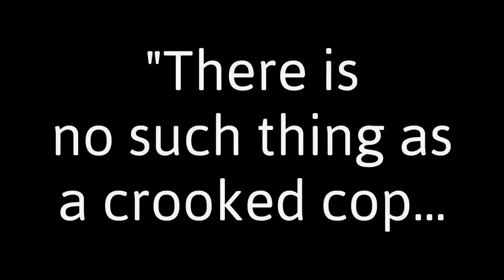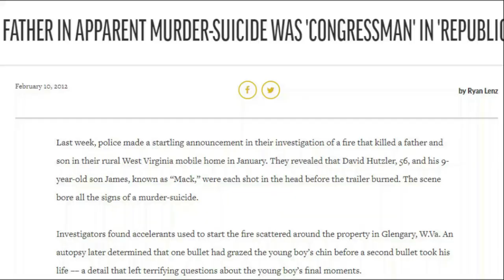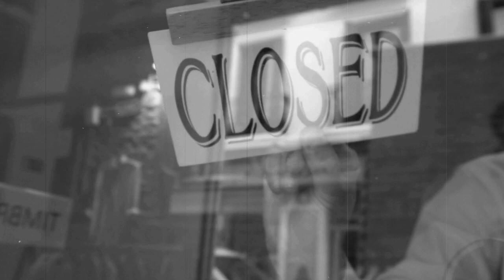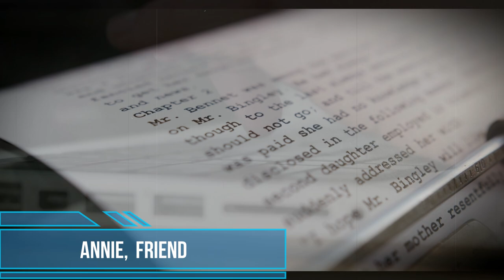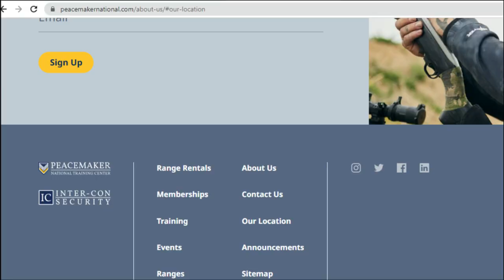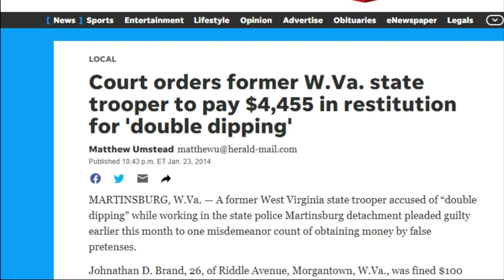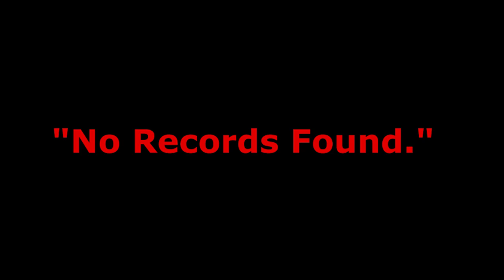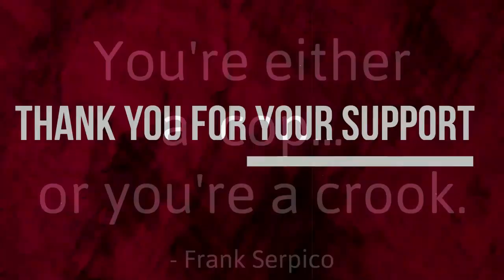Part III - David and Macky Hutzler Murder Files - Cold Case // UNsolved // CloseRangeCrime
On January 6, 2012, Kelli Hutzler received a devastating call that would haunt her for the rest of her life. Carelessly and inaccurately labeled as a murder-suicide at first, her father, David Hutzler and brother, 9-year-old baby brother, "Macky" (James) were executed in their home and set on fire in Glengary, WV. This was ruled a double-homicide in 2013, but no one has been charged for this crime. Many do now know this case is unsolved.

WATCH EPISODES 1 & 2 FIRST.

EPISODE 3 looks into the threats that could have been the preludes to their murders, and analyzes the people in their lives at the time. There is no shortage of theories and speculations here.

00:00  CRC Intro
02:46  Fallen Hero
06:48  Recap
08:55  Rusa Separation
12:47  Chapter 8 - Introduction
17:40 Tough Mudder Events
24:14  Hutzler Property & Disputes
32:39  Shady Business
38:32  Friends on the Case
42.32  Theories & Suspicions
01:07:21  8 & Local Connections
01:19:39  Was Macky Supposed to be There?
01:23:11 Cold Cases & a Dead Man
01:26:37  Local Cases: Mike Kilmer Jr, Linda Emerson-Whisenant00:00  CRC Intro

FB Group: In A Silent World - Who Killed David and Macky Hutzler

OTHER CASES:
Hit & Run in Martinsburg WV - Mike Kilmer
- Seeking info on 2018 Hit & Run, $5000 reward : send information/leads to Sheriff Nathan Harmon OR Berkeley County WV Crime Stoppers (anonymous reporting) @

CloseRangeCrime works diligently to bring light to unsolved cases that have never received recognition they deserve and cases that have fallen out of the spotlight.
All funds go directly to the costs of research and video creation in hopes to reignite a spark in the case that just may start a fire. Justice is never too late.

SOURCES & CREDITS:
Journal-News WV /HeraldMail MD / The Guardian /Brotherhood.org / WVSP.gov / WSAZ Channel 3 /Tough Mudder /ABC 7 /Outside YT /CourtsWV.gov / Staff Sgt. Debralee Best /Army Reserve /Chronical Media /Las Vegas Sun / WVPress / Redfin /WVGazette /Paramount Tactical /Outdoor Wire /Shooting Illustrated /SPLCenter /Shooting Sports USA /Maryland Shooters /The New Gun Mag /American Rifleman /The Bravo Zulu /Vital Statistics /Justice.gov /D4H.com /Book Timothy Turner /Crime Report and News in Eastern Panhandle of West Virginia

SamuelFrancisJohnson / Max Anson / Ivan Samkov / KoolShooters / mapleandlime / Peggy Anke / IUPhotos / CottonBro Studio / TekHD Creation Photography /Ron Lach /Wolfhound911 /Kindle Media /Dids /Karolina Grabowska /Monstera /GeorgeEev /Chainat /Rhys Abel / Burhan Yalcin /Flippo /RDNE Stock Project JoshuaRaineyPhotography/ rem6a Youtube Matthias Groeneveld /Taryn Elliot /zinkevych /ahasoft2000 /anielt1994 // Karolina Grabowska Cottonbro Studio /Ron Lach // Sevie /Krampus Productions /veresproduction /ufabizphoto /Carlos Arribas /Stockgiu /Jack Zazanyjan /Ketut /Pressmaster /semenyaka /gerain0812 /rmagfx /tverdohlib /ftlaudgirl /pxhidalgo /DigiCompPhoto /Mart Productions
AUDIO: End Game Throwdown Max Anson
The Destroyer LemonMusicStudio

Educational/entertainment purposes only. Unless stated otherwise, all statements are alleged. Do your own research to form your own opinion.